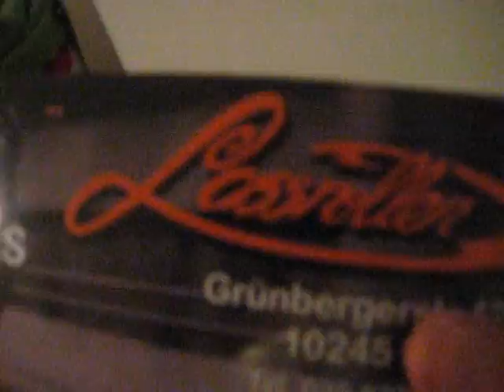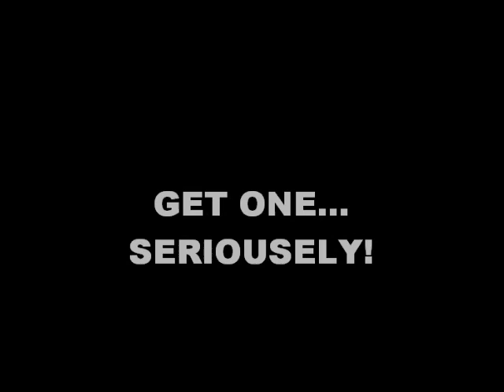berlinwood review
lassrollen.de get your berlinwood!